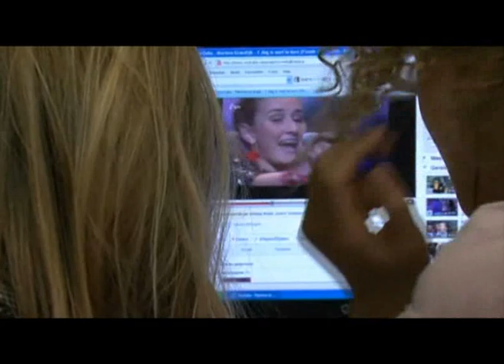Universitaire Pabo van Amsterdam (UPvA)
De UPvA is een nieuwe opleiding van de UvA en de HvA, gericht op het basisonderwijs in Amsterdam en andere grote steden. Je wordt klaargestoomd om kinderen van deze tijd te begrijpen, begeleiden en onderwijzen. Met vakkennis, praktijkervaring én door onderzoek.